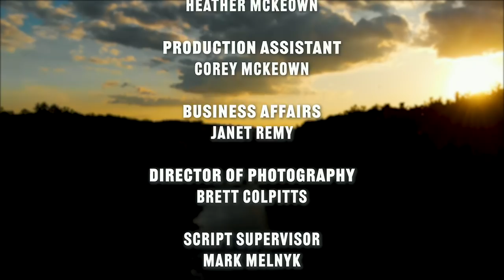Incredible Bow River Trout Fishing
Jenna McKeown travels to Calgary to fish the famous Bow River which flows right through the city. The Bow has an incredible number of trout per mile and provide exceptional fishing for both Brown & Rainbow Trout. Jenna is guided by the great people at Fish Tales Fly Shop which is located not far from the river. Lots of great information on the fishing, techniques and Calgary!